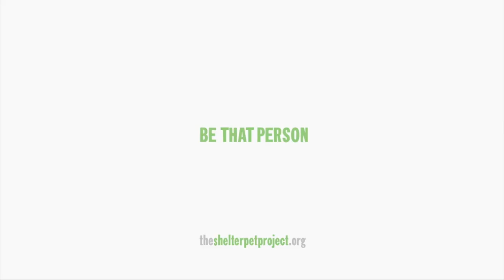BHS Boys Soccer Vs. Dartmouth 10-14-17